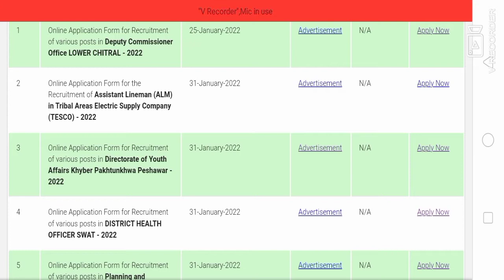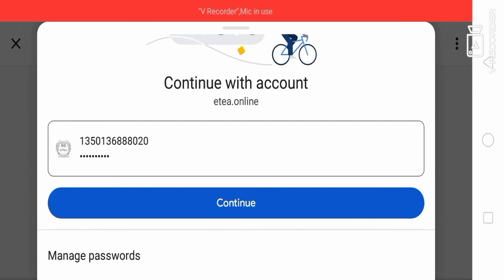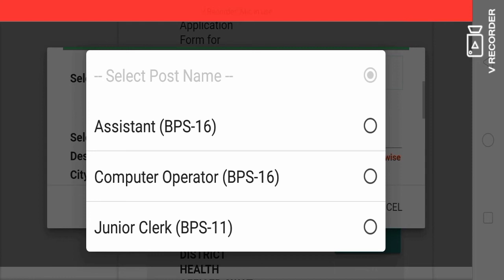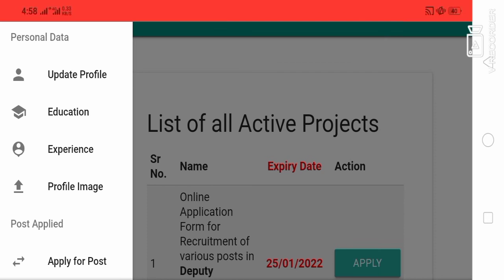Doctorate of youth Affair department!How to apply for kpk youth Affairs department.